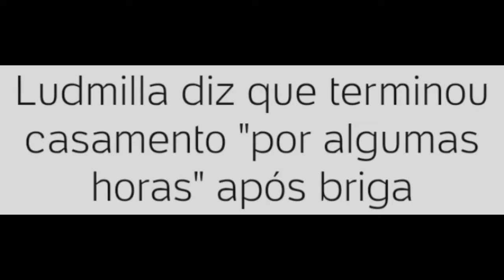Ludmilla diz que terminou casamento por algumas horas após briga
A cantora Ludmilla contou que terminou com a mulher, Brunna Gonçalves "por algumas horas".

Em seu Stories, no Instagram, ela disse que as duas tinham brigado. "Terminei com a Brunna por algumas horas. Acho que foi por uma hora. Fiz um drama falando que terminei com ela. Fiz uma música", disse a cantora.

Virou Notícia Oficial